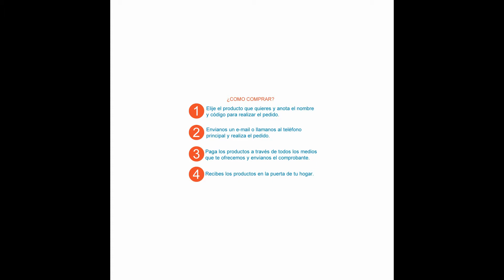Casco GW 29 negro con visor para ciclismo ruta - mtb - patinaje | Bicicletas Rubiano Tienda Online